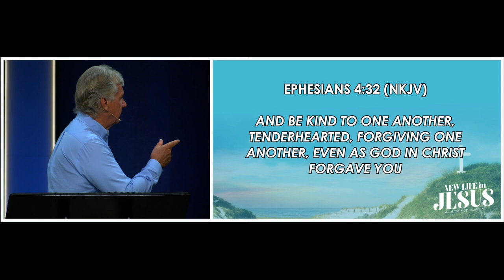John Spencer | The Prodigal Son